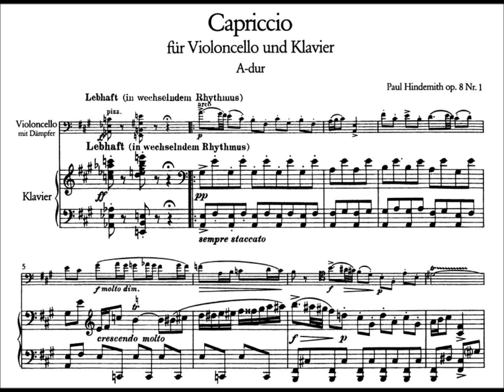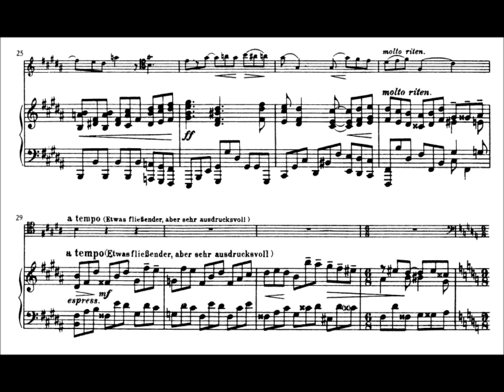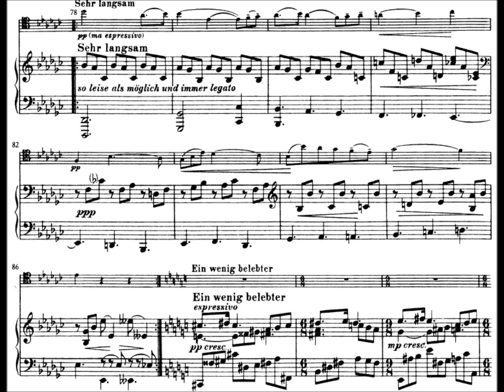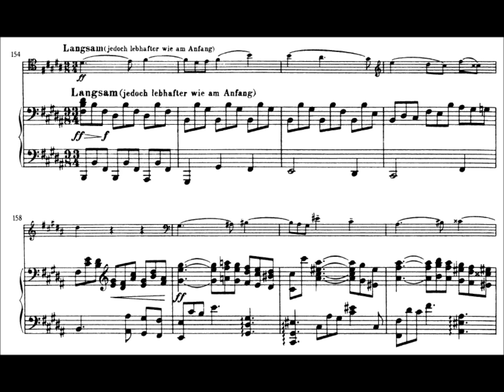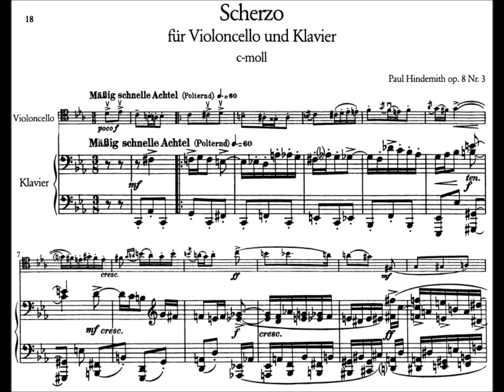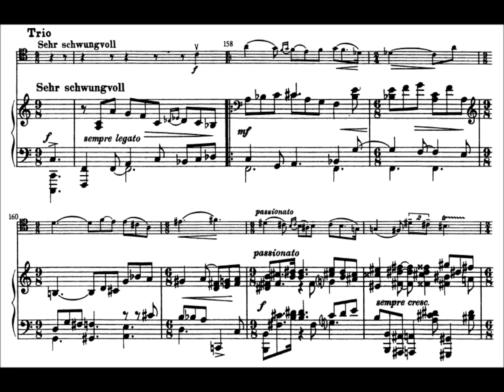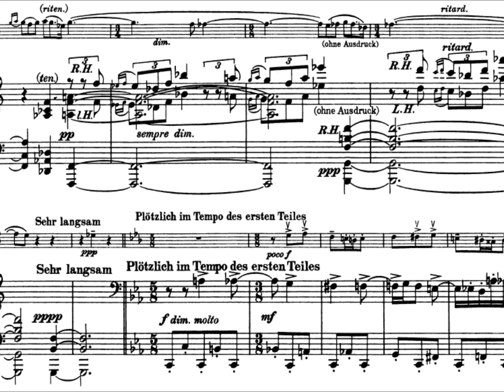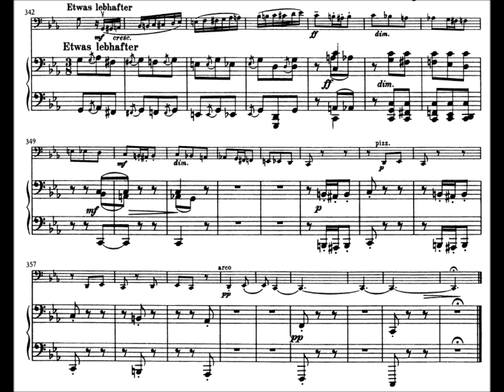Hindemith - 3 pieces for cello and piano, Op. 8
Not sure why a couple of the images are slightly cut off--the video editor did this randomly. Enjoy!